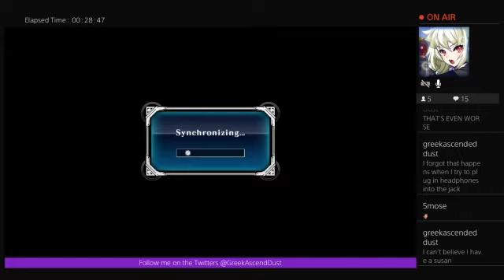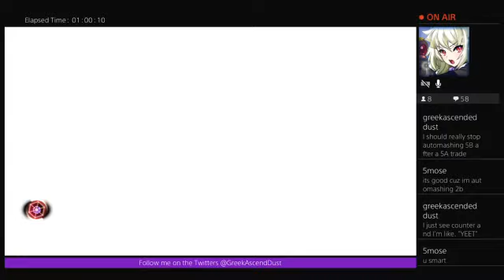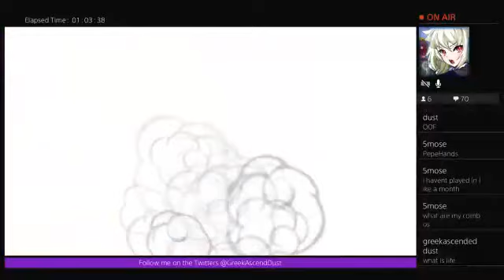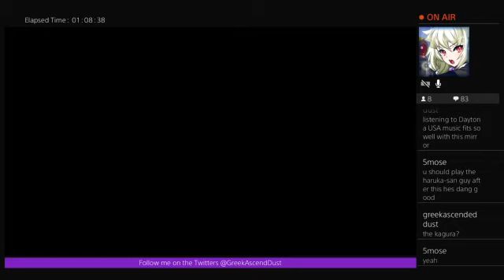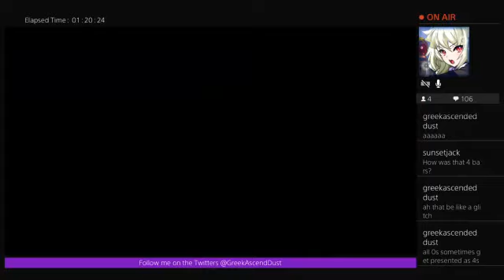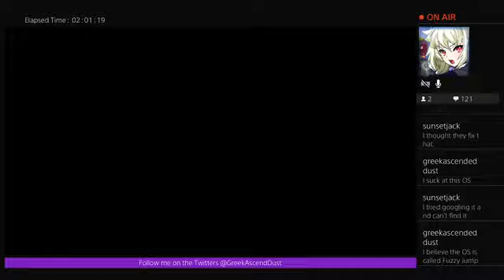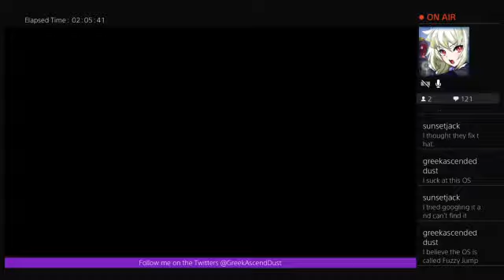Stream time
NOTE!  KILLED THE FIRST 18 OR SO MINUTES, I HAD MY HEADPHONES PLUGGED IN LIKE A DUMBASS!!